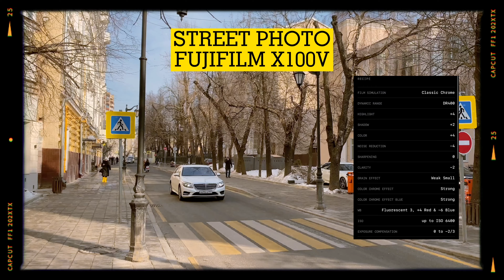POV - Street Photoshoot || Moscow Architecture || Fujifilm X100V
Street photography of the architecture of the city of Moscow.

Fuji X100V camera.

Emulation of Retro Gold film.

This is important for the development of my channel.